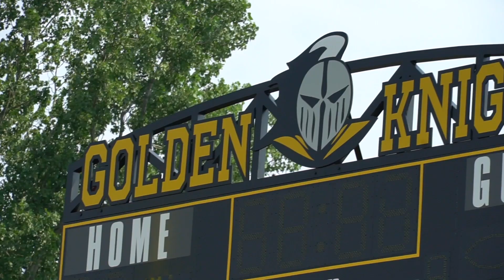Northmor Summer Training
Northmor Golden Knights look to return to form after a tough 2020 campaign.

The Knights would finish 2-8 overall and 1-4 in the Kmac Conference. With the season only a month away the anticipation is through the roof for the Knights.

Senior Tackle Duston Sanders stated “ I think it builds character and helps out the younger guys, it helps us out and gets us more of a family, being out here so early.”

The Golden Knights have been pushing the limits to try and gain some quick ground on future opponents. Led by Senior QB Marcus Cortez who showed flashes last year of being a two side of the ball player.

The Golden Knights look for their senior class to help manage and control the load for the team.

Northmor will host Wynford on opening night as the Royals will try to invade the Castle and take down the homefield Knights.